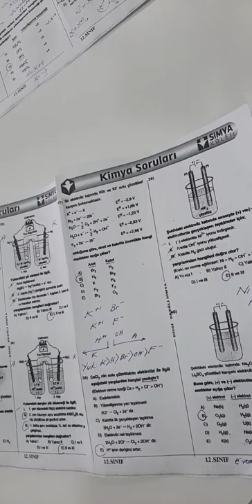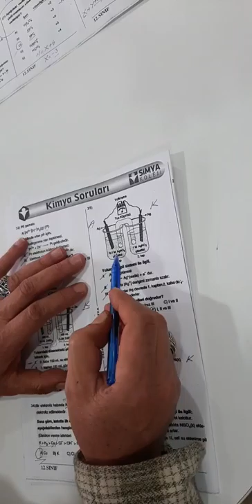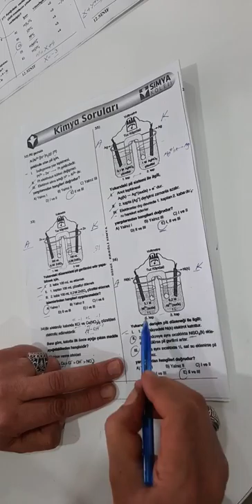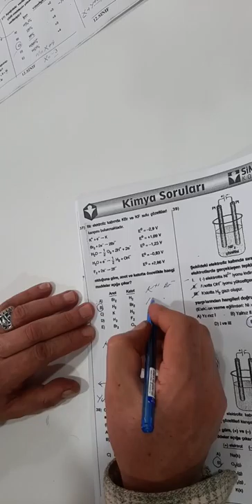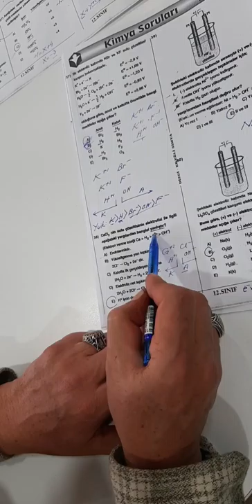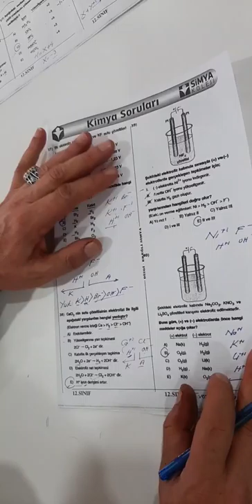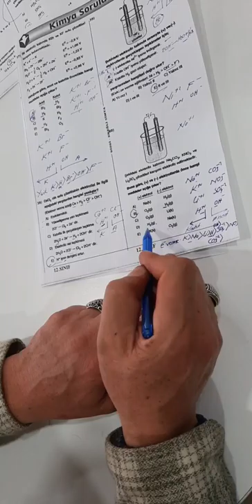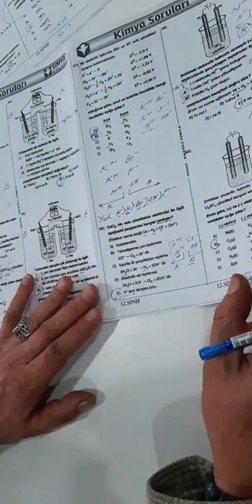12.SINIF KİMYA CUMA TARAMASI 2.KISIM